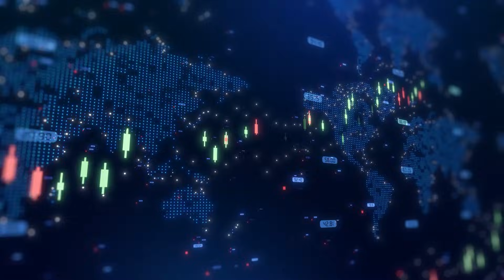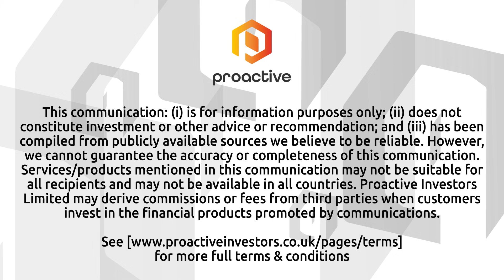ANGLE PLC’s dual DNA workflow breakthrough with Illumina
ANGLE PLC (AIM:AGL, OTCQX:ANPCY) Chief Executive Andrew Newland talked with Proactive's Stephen Gunnion about the company’s recent breakthrough in dual ctDNA and CTC DNA analysis on the Illumina platform. The six-month project overcame technical hurdles to achieve an end-to-end solution using Illumina’s specialist lung cancer DNA kit, demonstrating its potential impact in a 27-patient study.

Newland highlighted that ANGLE’s Parsortix system identified actionable DNA variants in circulating tumor cells (CTCs) that were not present in ctDNA samples. This advancement underscores the importance of analysing intact cancer cells rather than focusing solely on fragmented DNA. He also noted that Illumina has allocated its upcoming European Association of Cancer Research conference webinar to ANGLE’s findings, marking the start of a co-marketing initiative.

On the relevance of artificial intelligence (AI), Newland explained how it is used in analysing proteins on cells and molecular signatures, emphasising that the best possible sample, like Parsortix-based ones, is key to maximising the impact of AI and sequencing in liquid biopsies.